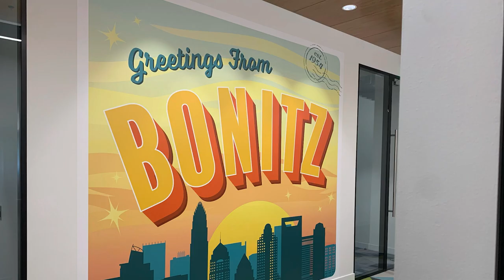Bonitz - Project Spotlight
Heritage Signs & Displays recently transformed the corporate headquarters of Bonitz, Inc. with new custom signs and graphics to enhance the company’s interior and to reflect their company values in a visually impactful way.

Our Locations